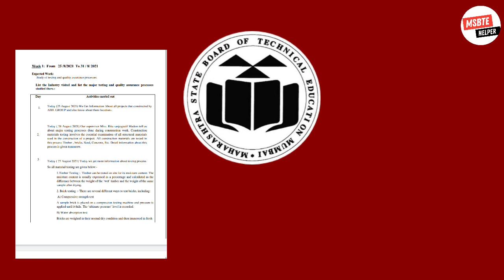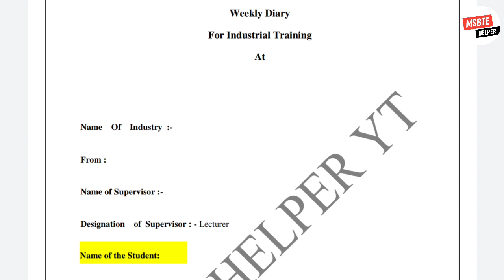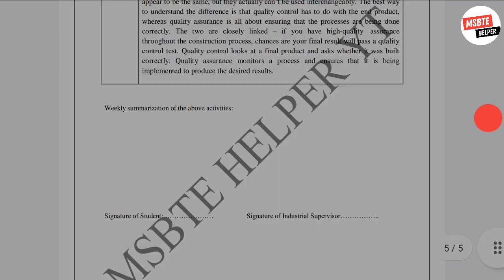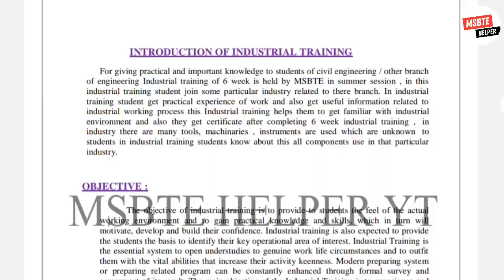how to write Industrial training report industrial training diary ?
Hii,

📌 msbte industrial  training full weekly diary  pdf :-